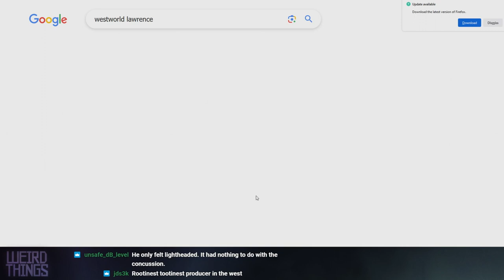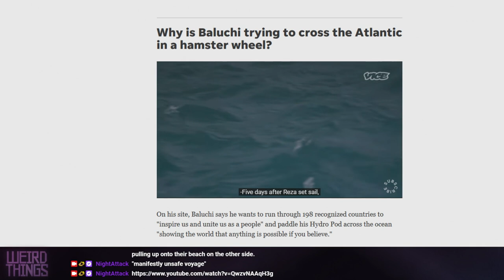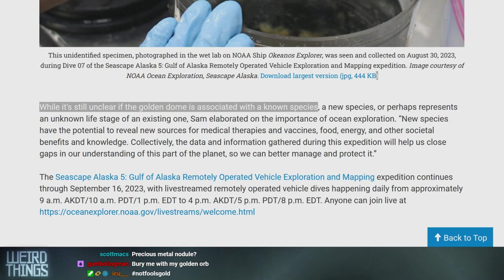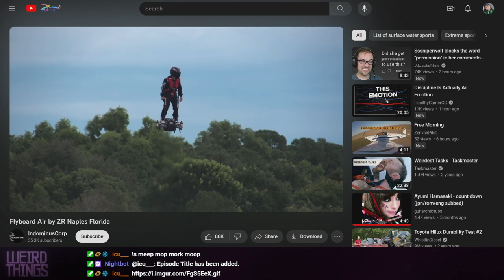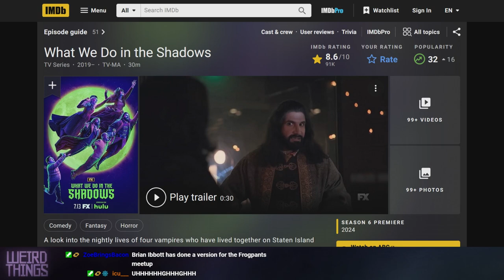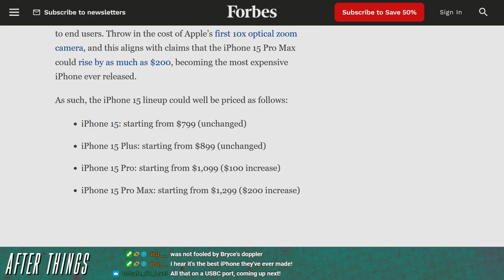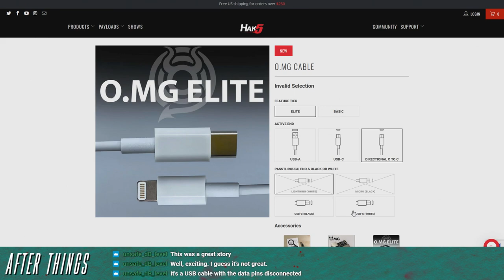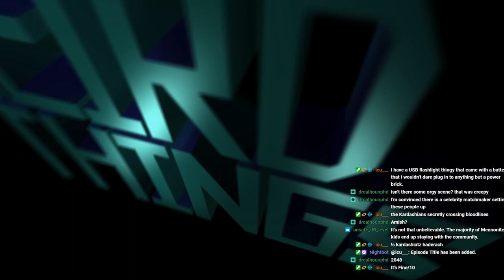Weird Things Ep. 548